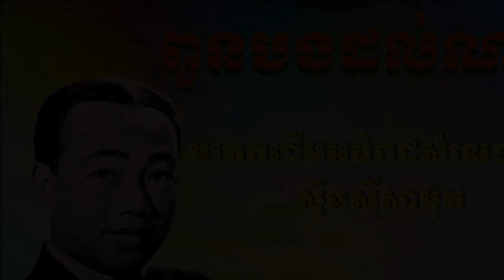ថន សុីថុន - ពួនបងដល់ណា ( COVER SONG 2019 ) ចំរៀងមរតកដើម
មរតកដើមអធិរាជសំលេងមាសសុីនសុីសាមុត
សូមផ្ញើរជូនដល់បងប្អូនស្ដាប់កំសាន្ដដោយរីករាយ